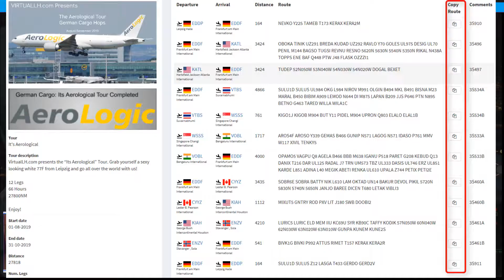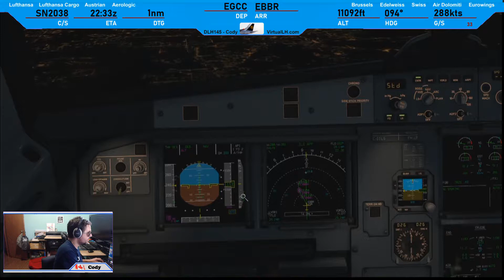[XP11] ✈ OS2038 | Landing at Brussels (EBBR | BRU) | A319 | VATSIM | Fly with me #59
Check out the new fleets, and routes today at Virtuallh.com